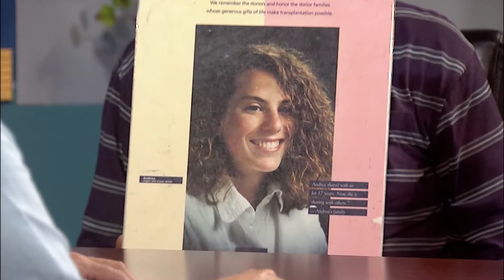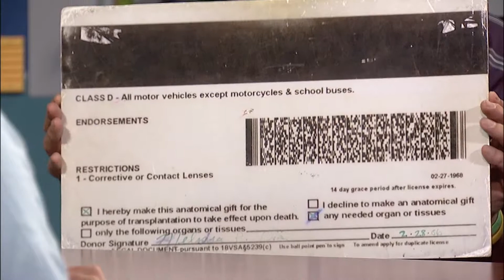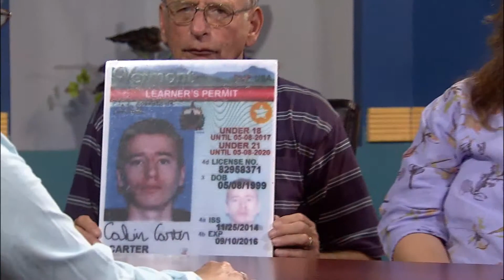2/27/18 The Gift of Life: Become an Organ Donor in Vermont